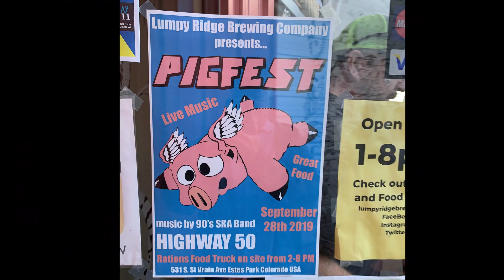Lumpy Ridge Pig Festival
Lumpy Ridge Brewery Pig Festival September 28th, 2019